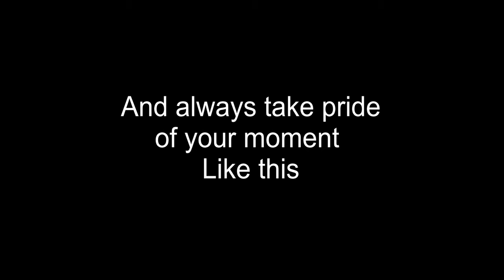How to Guide With DS dude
Find Me on Socials
DopeDiscord Servers
-LAE Offical Discord